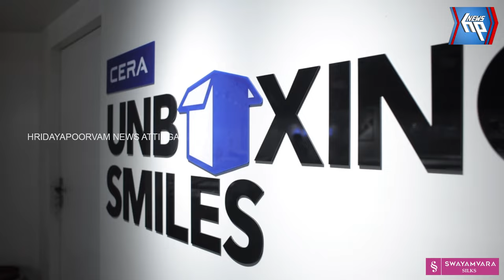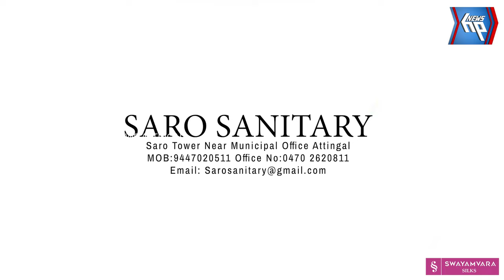ഓണക്കളിയ്ക്കായി തോട് ഒരുക്കി ആറ്റിങ്ങൽ നഗര സഭ: വഴിമുട്ടി വ്യാപാരികൾ